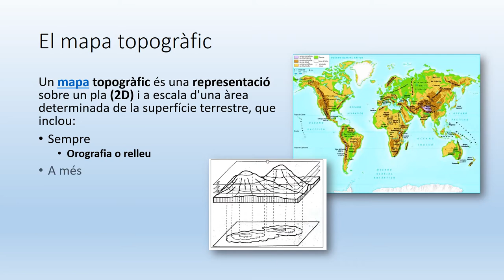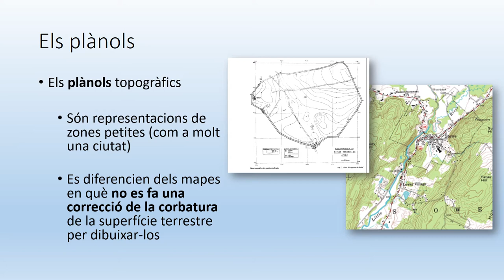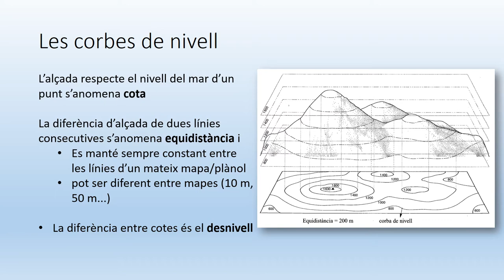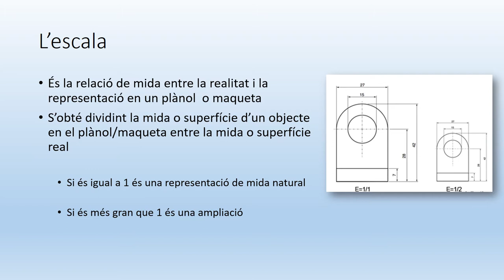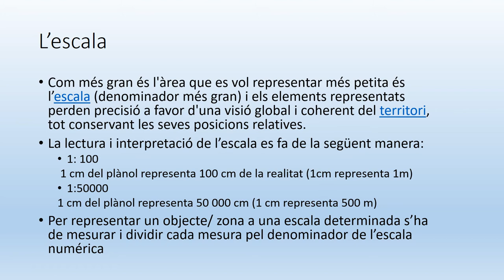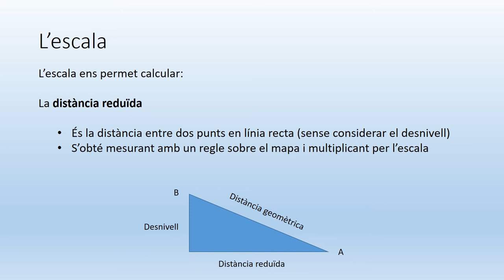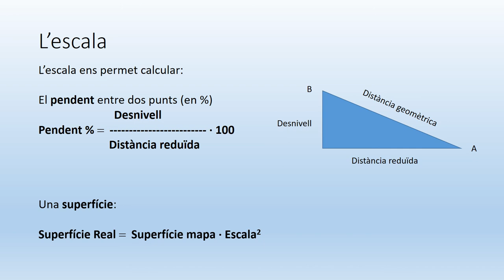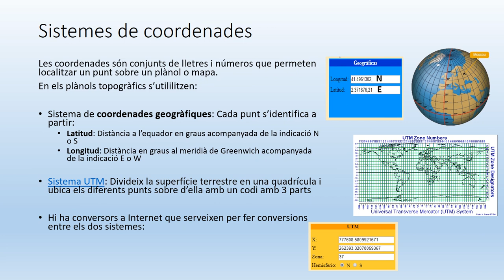Topografia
Conceptes bàsics sobre el plànol topogràfic